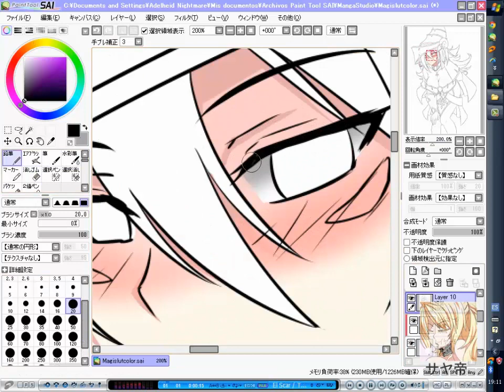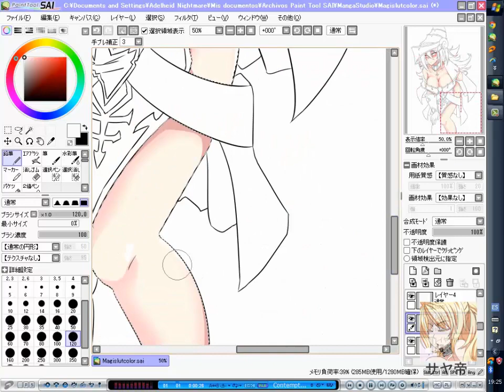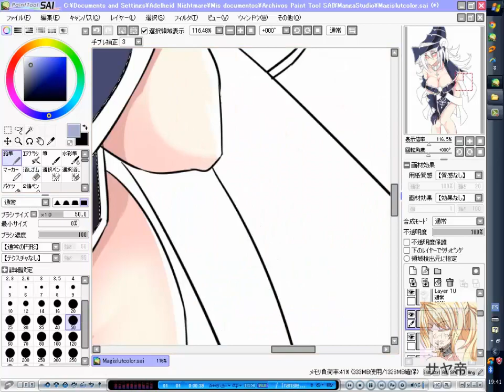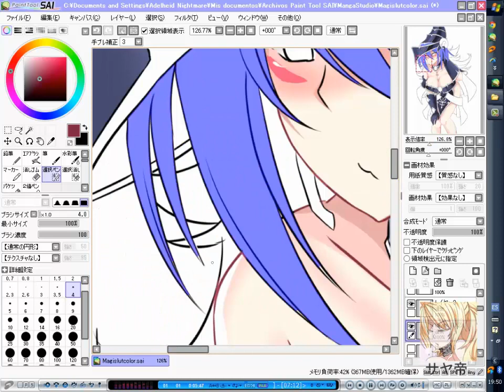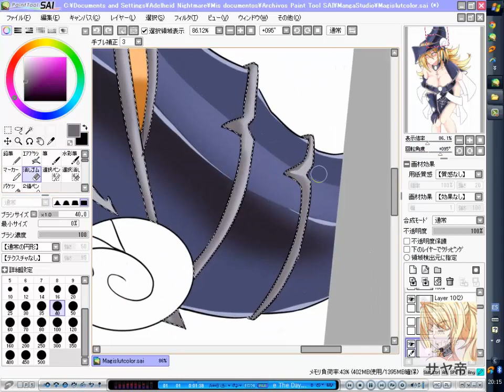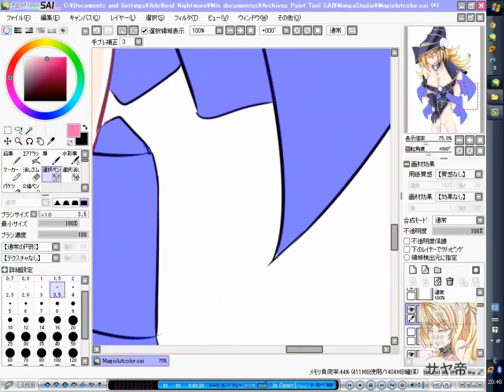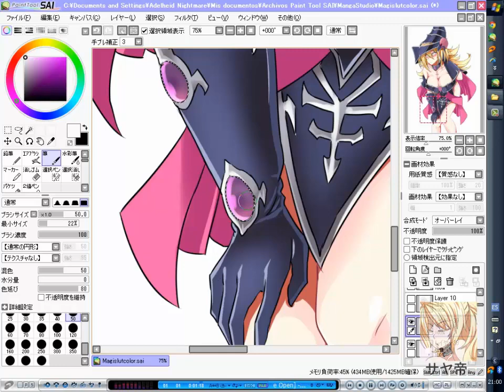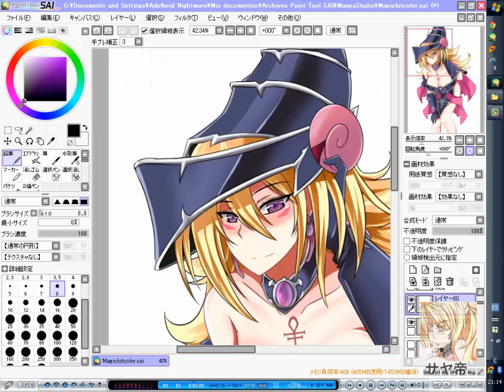『SAIスピードペイント』マジマジ☆マジシャンギャル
Finally after 2 days I finished this drawing :3

I wanted to make a fan art of her, and well this is what I've done, lol.
Probably in the future I will make another :3

The speed painting process was a hell, but finally is here.